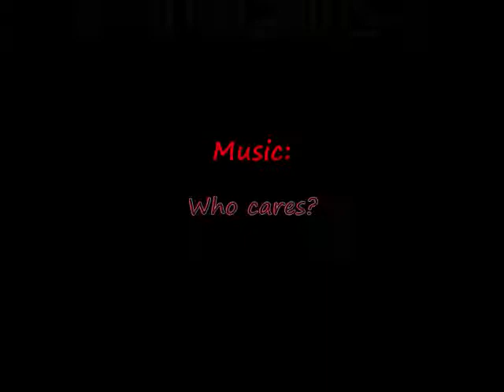Mudskipper Dancin'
A weird video